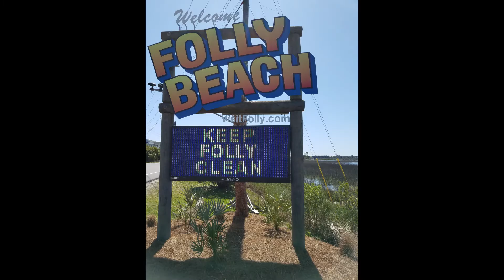218 E Asley Ave, Folly Beach ...a Pirate's Dream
Quiet and Peaceful ''2end Block'' steps to The Beach, The Folly Pier AND the Center Street Entertainment. Rare Full Lot' (a ''Folly Double'') Large 2,880 Sq Ft home 'Turn Key'' Vacation Beach Home / Duplex Rental. Near EVERYTHING Folly Beach offers. Very Well maintained, upgraded and improved including French Drains, Newly Screened Duel Porches. Newly painted Decks & Trim, Huge Yard, Front and Back Driveways, Shady Trees, Outdoor Shower. Inside it's even better. Everything updated, Top Quality Kitchens, Baths, Dining and Lounge Areas, Every bedroom Cozy, Nice & Clean. Top quality and Professional job throughout. Hurry, a Folly Treasure, will not last.